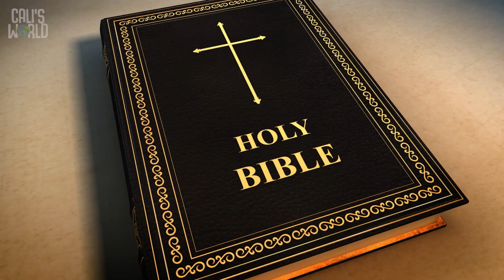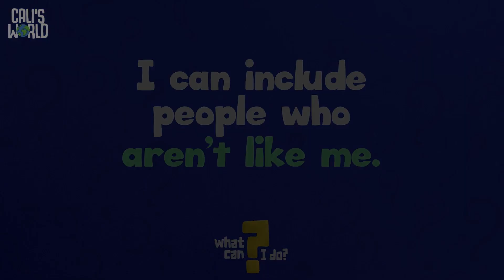CKids 1st-4th: What Can i Do? - Week 4 | Bible Video